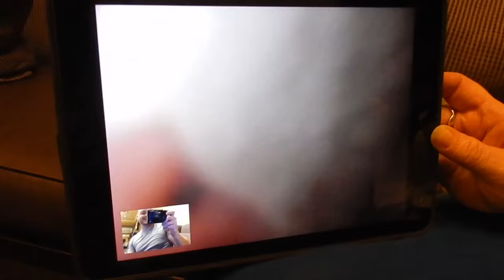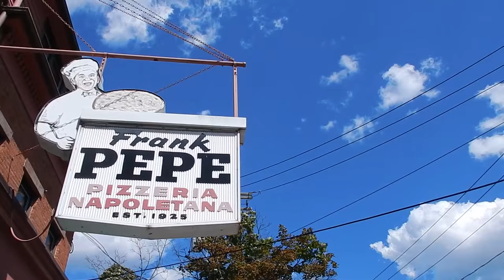Goats In Pajamas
The July 24th edition of my VLOG.